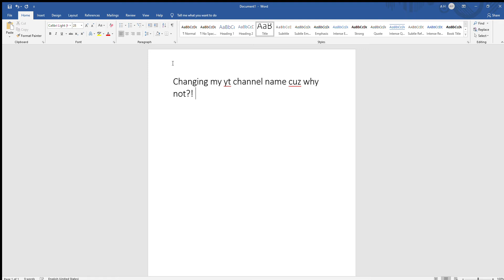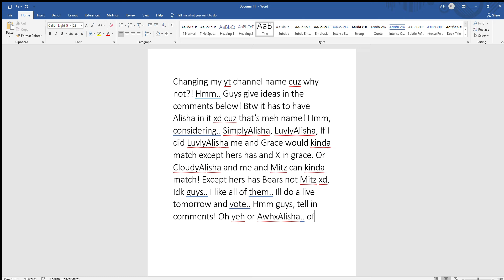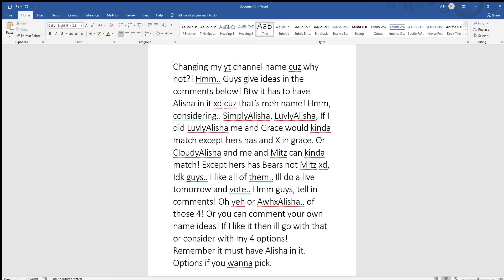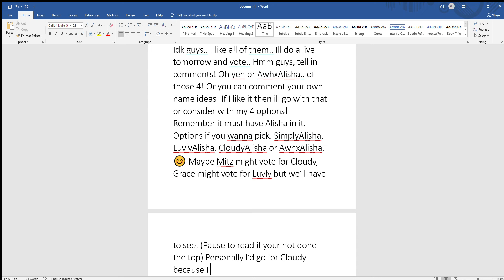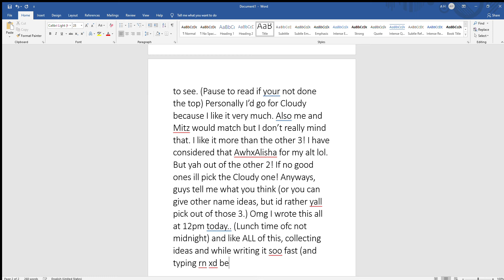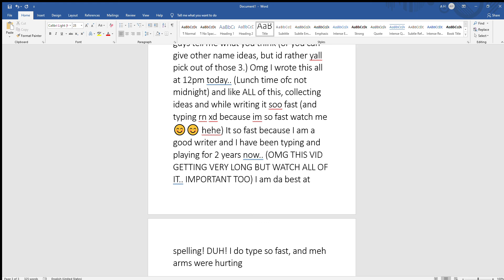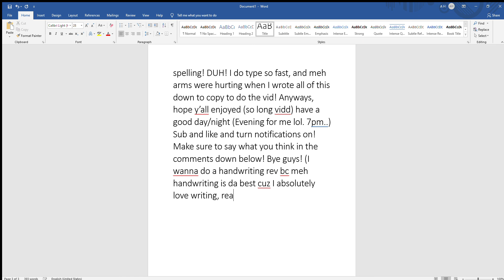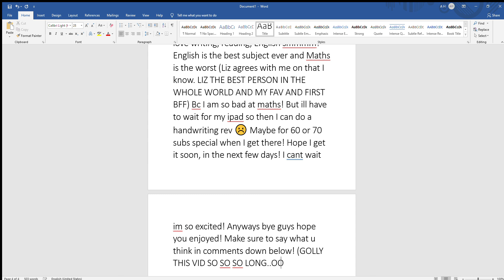Changing my yt channel name cuz why not!? *IMPORTANT MUST WATCH*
The announcement vid will be tmmrw bc I have to go for today!